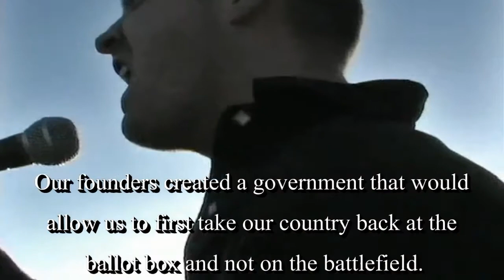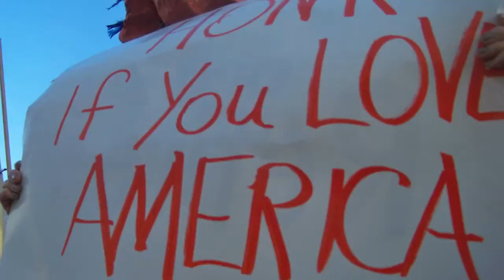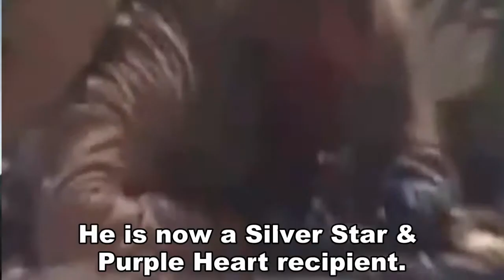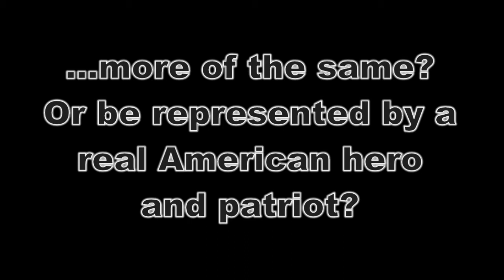Stand Up! - Vote for Nick Popaditch!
Nick Popaditch is a real American hero and patriot.  He is running for Congress in California's 51st District.  He is the recipient of a Purple Heart and Silver Star.

The photo of Nick with the flag and US Constitution behind him was taken by Michael Hammack.  Thank you Michael for letting me use such a great photo!